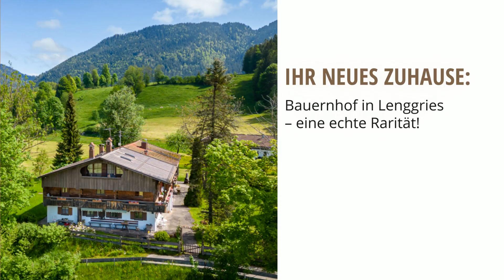Immogrund Tegernsee in Bad Wiessee / mit Vertonung